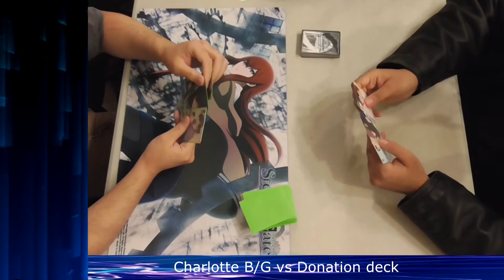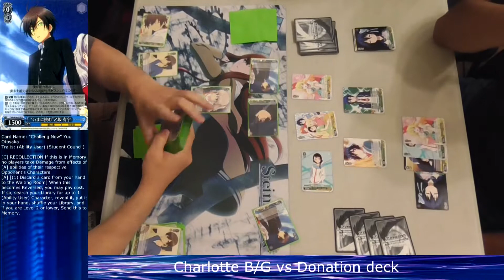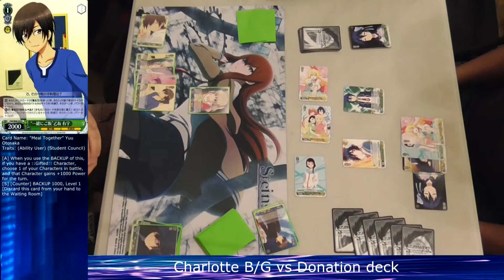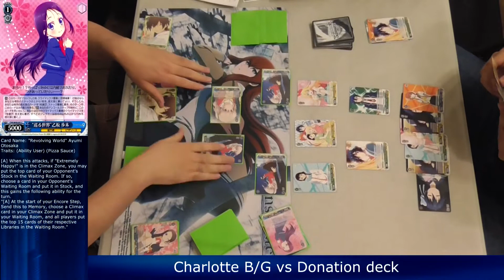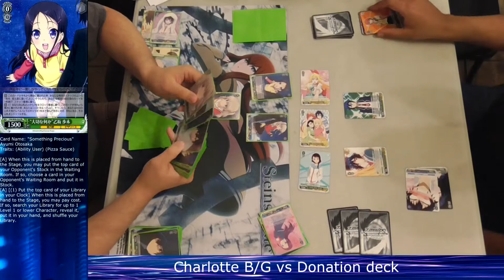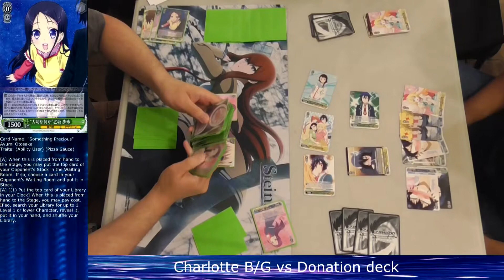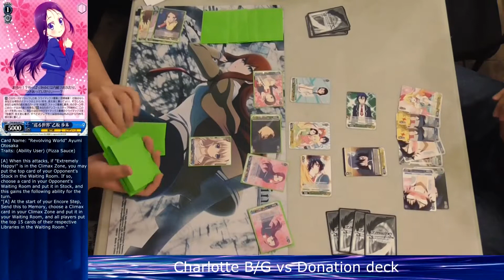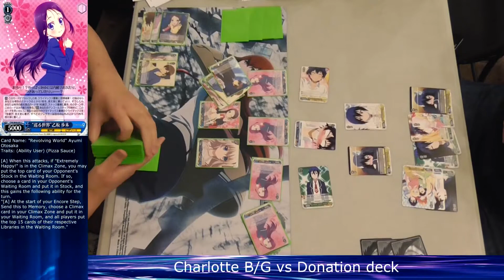Weiss Schwarz IGT Charlotte (B/G) vs Donation deck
A recent built Charlotte deck up against a deck built out of the donation box at It's Game Time.  The Charlotte deck was build 30 minutes after the box opening.  Donation box is a box where people toss unwanted C, U and few Rs that they don't want.